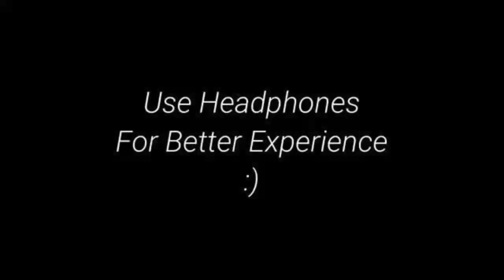Unusual People With The Rarest Skin Color/ശരീരത്തിന് വിചിത്രമായ നിറമുള്ളവർ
This video is about 10 Unusual People With The Rarest Skin Color

With more than 7 billion people in the world today, you can’t expect that we would all look the same. It’s these differences that make the world more interesting, although they, unfortunately, leave room for discrimination. While there is a typical appearance for most people, there are some that do stand out for one reason or the other. Today, we’re looking at some of them with the rarest skin color.